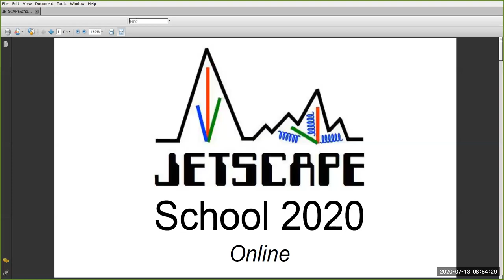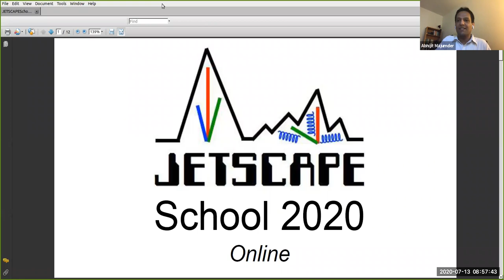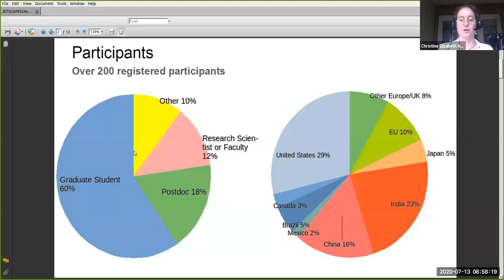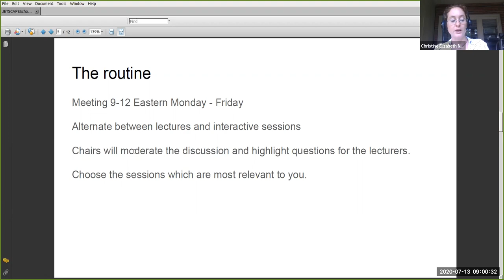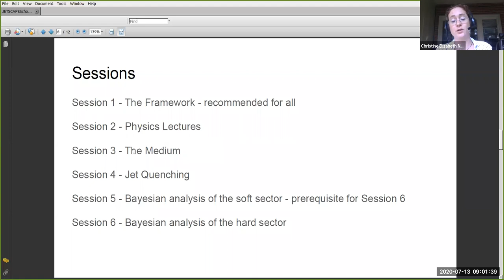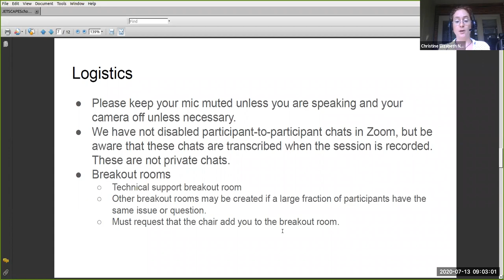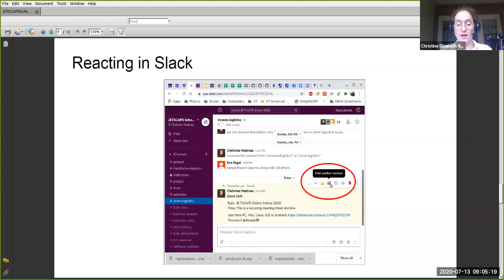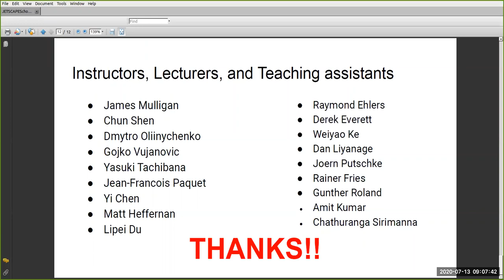JETSCAPE Online Summer School - Welcome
Welcome session for JETSCAPE Online Summer School